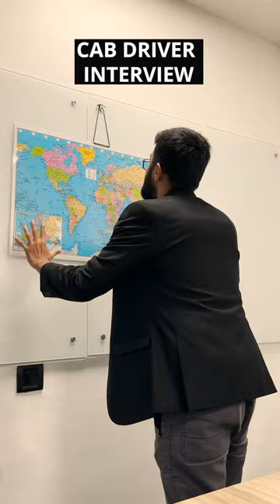2100 Cab Driver Interview - A Wrong Map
A funny video as to how tough cab driver interviews would be in 2100, episode 5 - What's wrong with this Map?